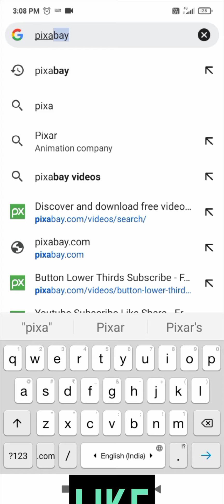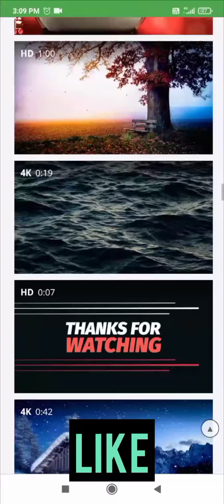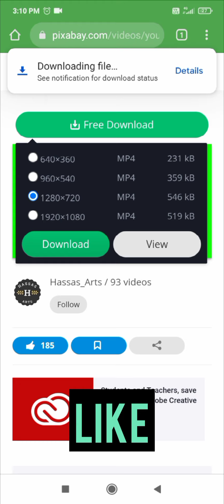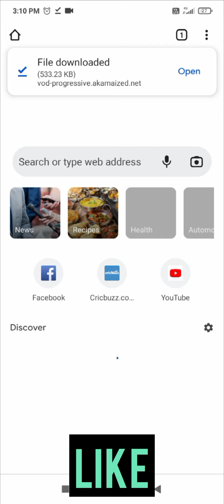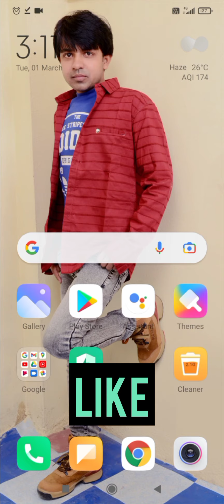Copyright free green 🟢 screen subscriber button yaha se le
Namaskar dosto mai hu aapka apna raj. Dosto aaj ke es video ma mai lekhar aaya hu YouTube video ke liea copyright free green screen ke bare ma.

Tags-
1.Copyright free green screen video.
7.Green screen effects.